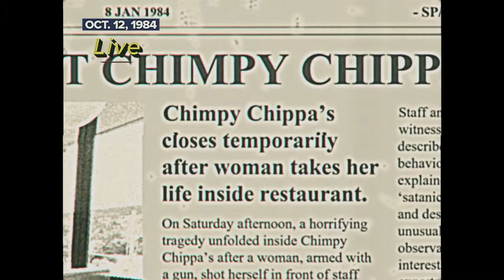Chimpy Chippa’s News Broadcast Interruption – TAPE #4 of 7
A live news report following the recent incident at Willbill’s Warehouse was interrupted by unusual footage of Chimpy Chippa. The broadcast interruption was witnessed by thousands of viewers. The news station apologised and worked swiftly to investigate the cause behind the interruption.

VOICE ACTOR:
News Reporter - Preston Ellis

All videos containing Chimpy Chippa's and other original work belongs to SpringTock.